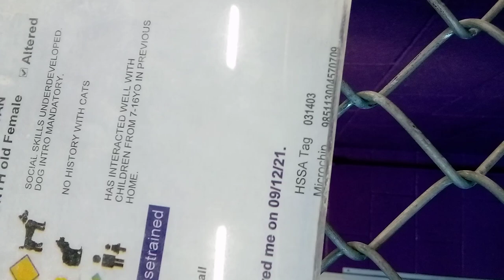Tiana 8 Month Old Kennel 20 for HSSAZVID 20211101 154441